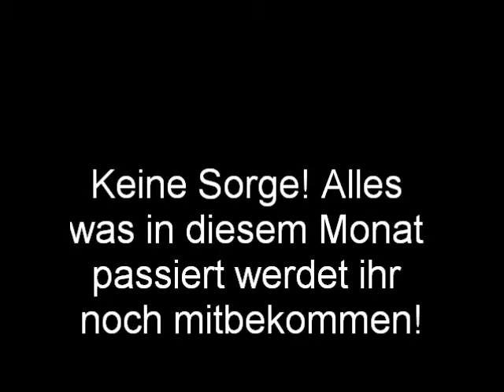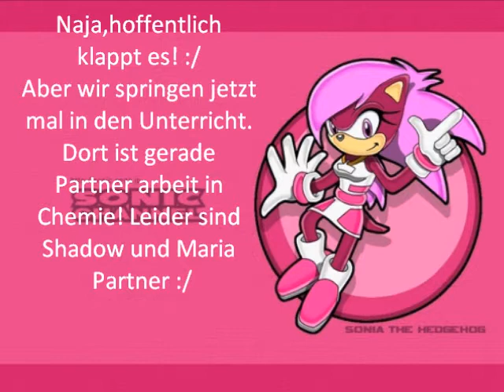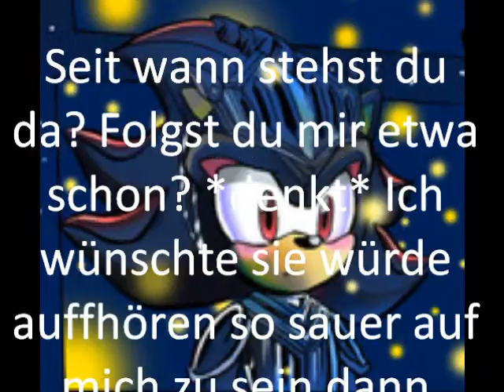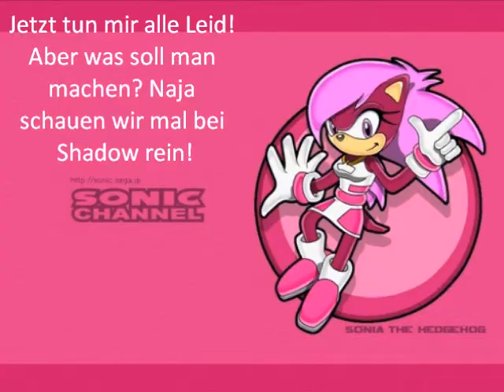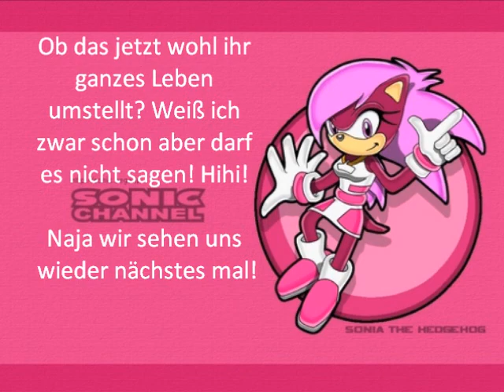Eine Sonic High School story teil 9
Hab mich dazu entschlossen den Teil früher als geplannt hochzuladen :)